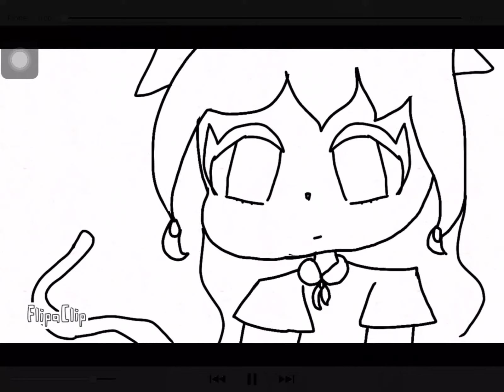Best friends-read description-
This is my Roblox Friend to celebrate for being my first Friend

People please my art has be transformed into chubby I know cool right

End it of with a UwU